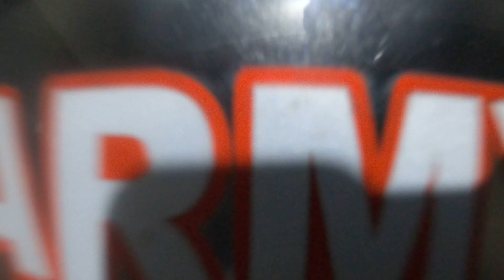Planned Dropped (Family Drama)